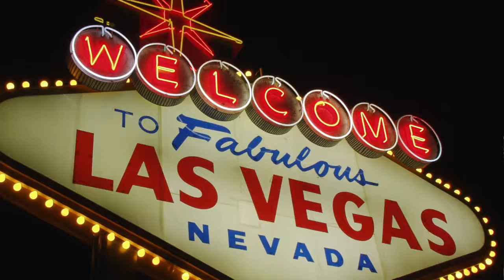2003-10 USA 2003 Las Vegas helicopter at night Elvis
Spectacular views of Las Vegas at night from a helicopter with Elvis singing the timeless classic! Anita and Mark end their USA 2003 holiday in style. FULL MOVIE